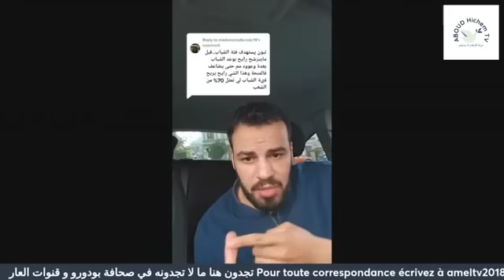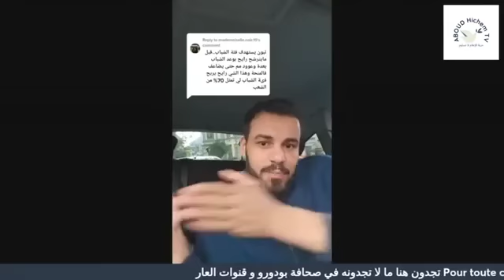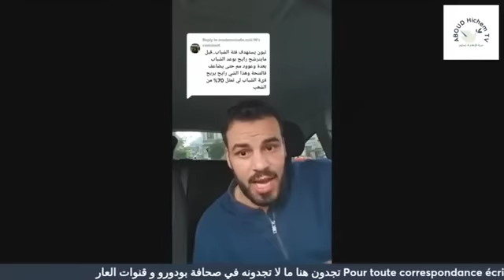لو استثمرت منحة البطالة في مشاريع اقتصادية لكانت اكثر فائدة للبطالين